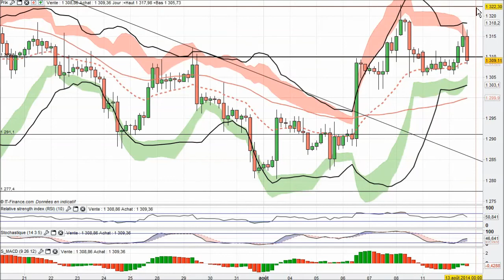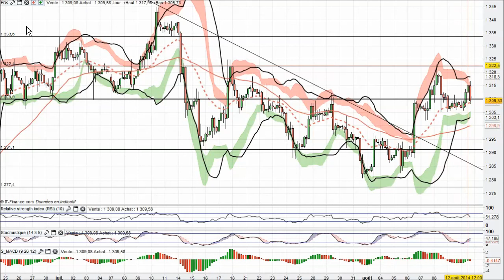Analyse technique Forex et Matieres Premieres par boursikoter